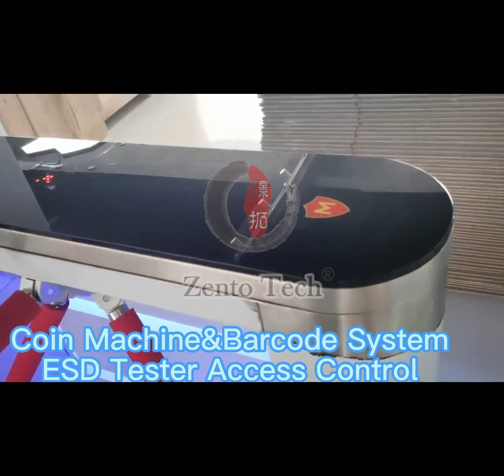304 stainless steel Automatic Tripod Turnstile Gate Access Control Barrier Gate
Quality Tripod Turnstile Gate from China.
Shenzhen Zento Traffic Equipment Co., Ltd. quality manufacturer from China.